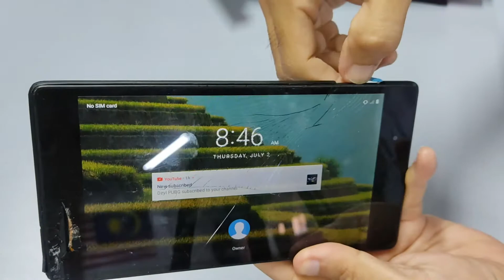TAB PERCUMA GURU : CARA BARAI BATERI DAN COVER BATERI LENOVO TAB 7 ESSENTIAL TB7304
Video cara untuk menanggal bateri cover dan juga bateri tab 7 lenovo sementara menunngu sparepart LCD baru sampai..layan guys...